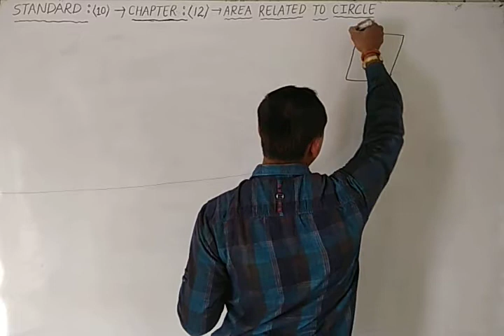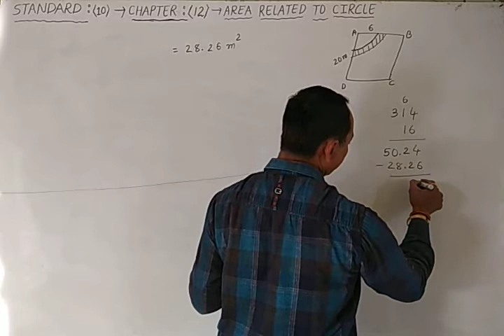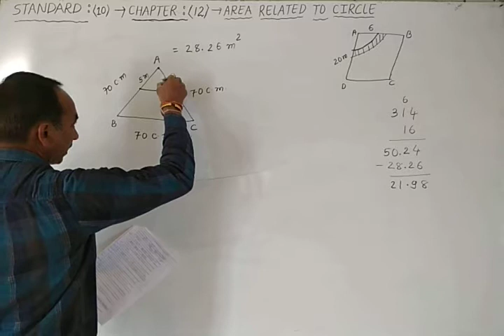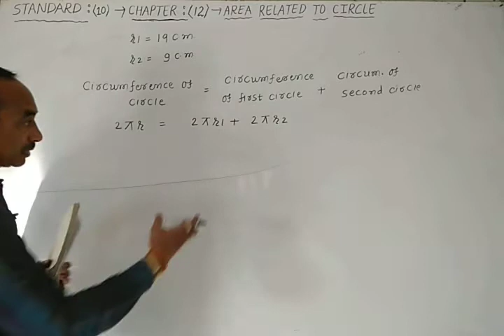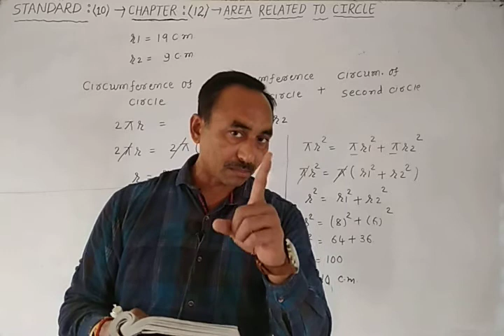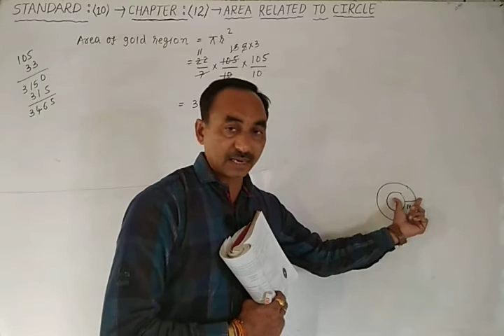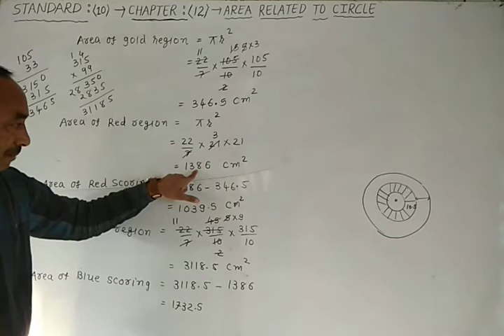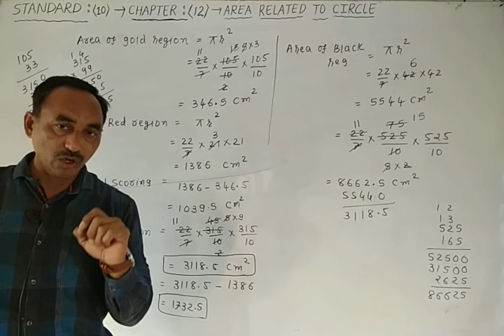Maths video-9 standard-10 chapter-12(Area related to circle ⭕) solution of sums of textbook exe-12.1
solution of sums of textbook exercise-12.1